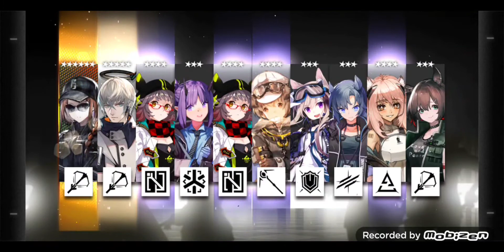ARKNIGHTS : GACHA ตู้ ASH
เสียเยอะพอตัวเลย